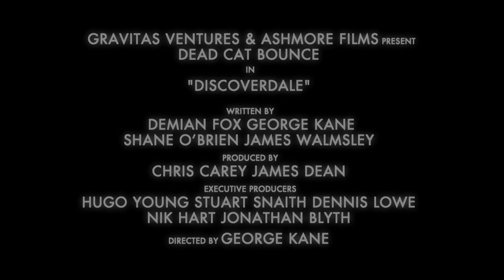Discoverdale OFFICIAL TRAILER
Gravitas Ventures have announced the immediate release of the Discoverdale Mockumentary in the United States. European release date not announced yet.